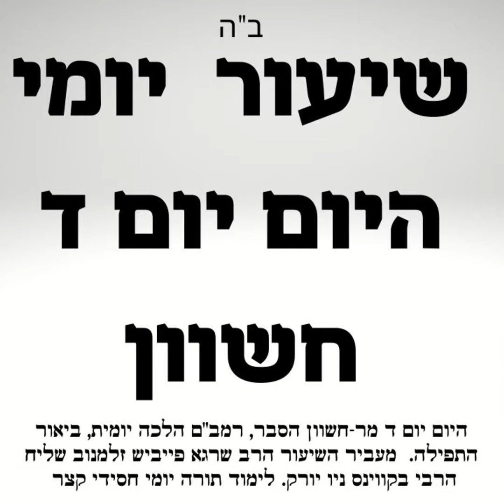ד חשוון ביאור היום יום בעברית, רמב"ם-הלכה יומית וביאור התפילה 📖 שיעור תורה יומי. היום יום ד מר-חשוון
היום יום ד בחשוון שיעור ביאור בעברית:
לימוד התורה בכל יום ויום נוגע בנפשות ממש, לא לבד בנפש הלומד, כי אם גם בנפשות בני ביתו, שאז אויר הבית הוא אויר תורה ויראת שמים.

בפודקאסט\וידיאו אנחנו מעלים שיעור תורה יום יומי קצר וחסידי מסודר ומבואר לפי היום יום- לוח אור זרוע לחסידי חב"ד השיעור כולל בתוכו חסידות, הלכה ופירושי התפילה עם הרב שרגא פייביש זלמנוב שליח הרבי מליובאוויטש לקווינס ניו יורק יסביר שלושה נושאים בקצרה:
1. ספר היום יום ד מר חשוון בעברית, ביאור והסברים
2. הלכות בקצרה מהרמב"ם היומי.
3. ביאור והסברים על תפילת שחרית